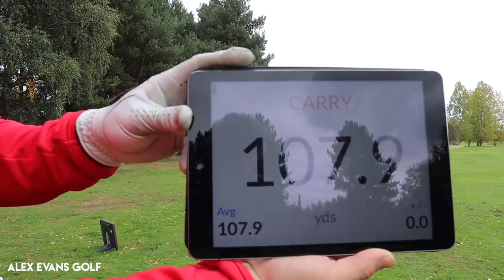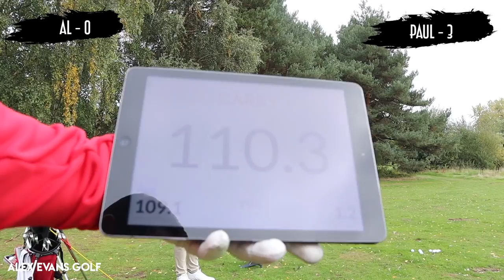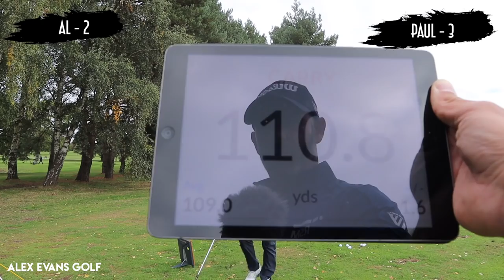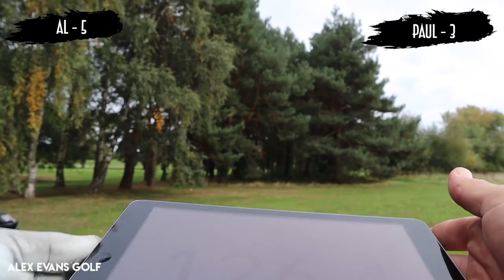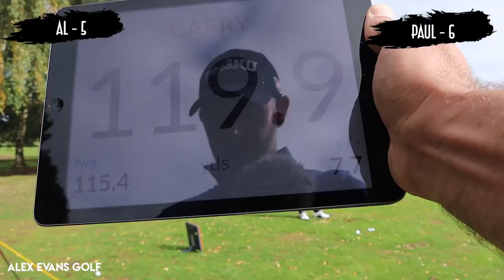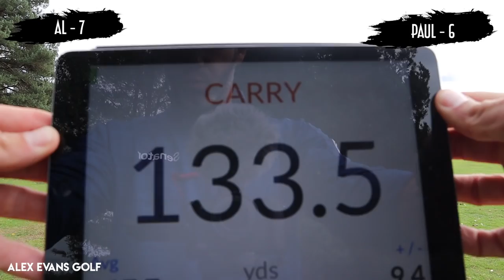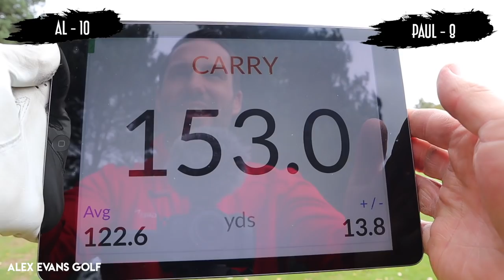BEAT THE TOUR PRO | Trackman Challenge vs. European Tour Winner Paul Waring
CHRONICLES OF A NOT YET CHAMPION GOLFER #10 | Beat The Tour Pro

ROUND UP:
1. Chronicles of a what?
2. Win lose or Nora
3. What is this?
4. The challenge
5. The Seagull
6. The flyer
7.The Club throw
8. And the winner is.
9. See You Next Tuesday

Creating an environment similar to that in tournament play is crucial if you are to perform at your best when it matters the most. Challenging yourself in practice is the best way to do this and that is exactly what I've done. I've put myself up against The 2018 Nordea Master Champ in this Trackman Zonal challenge. It tests both distance control and your ability to play to a selected side of a target. It also tests your patience and anger levels.